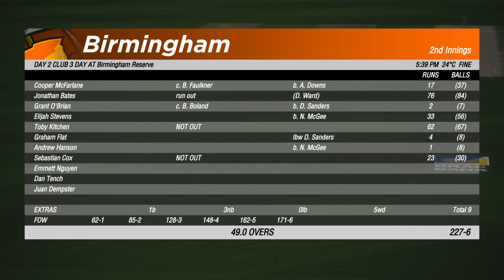Cricket 19 (UK) - Career Mode #19 Jonathan Bates | Birmingham v Oxford (3 Day Club Game Part 2)